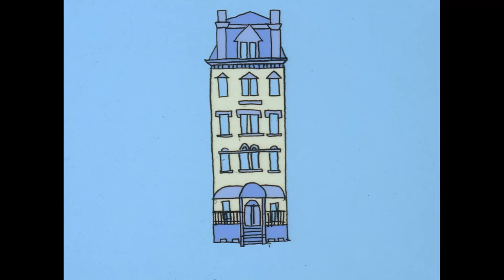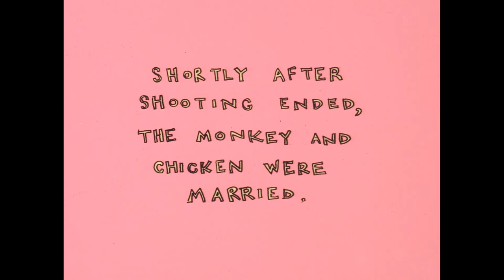Mister Smile HD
My thesis animation from the Rhode Island School of Design, written with my brother Will Krause.